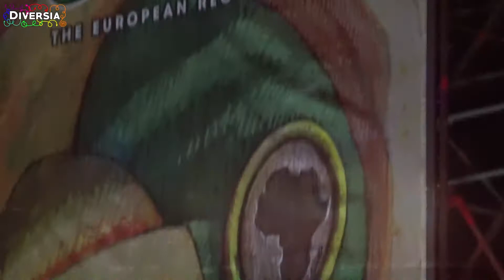LA PEGATINA - LIVE - ROTOTOM SUNSPLASH 2017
La Pegatina performing some of their best songs & popular hits  live at Rototom Sunsplash 2017, The European Reggae Festival in Benicassim Spain